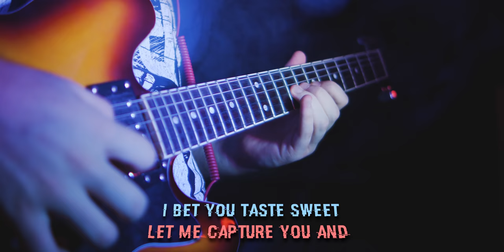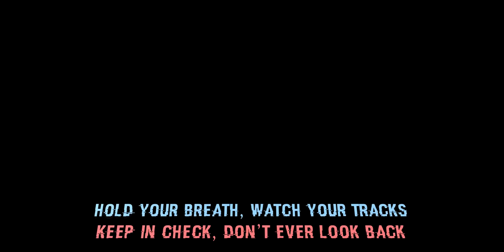RaneMusic - Try to Escape the Ayuwoki (Lyric Video)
Quick little shoutout to @JackoTheFolf for partially writing lyrics for the first verse and breakdown.
He has his own version on his channel if you're interested :)